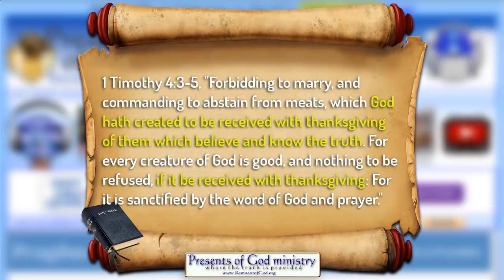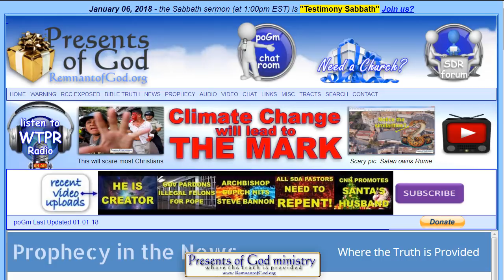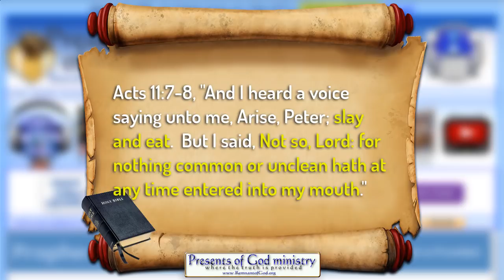UNCLEAN Foods - Can you Thank God for that Meal?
Many believe it's ok to eat certain things simply because they "give thanks" for it. But the Bible says otherwise. In fact, most today are sick because of eating those things God said don't touch.

All links to the videos and articles mentioned in video are in today's poGm blog entry